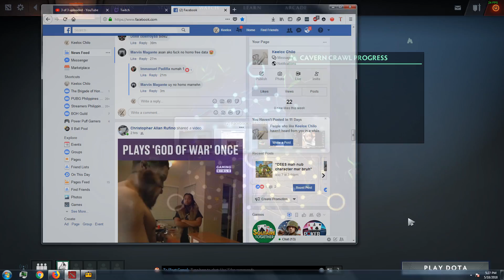Dota 2 - 1st Battlepass Montage (Weekends)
Warning Nub Herald Gameplay